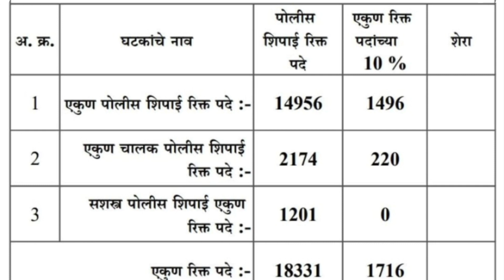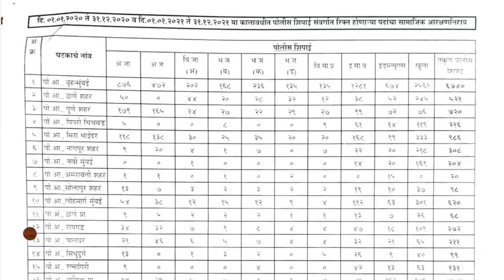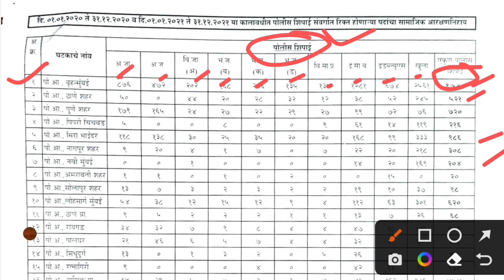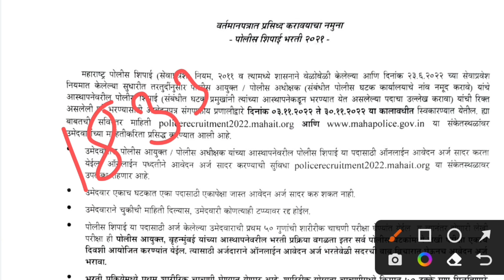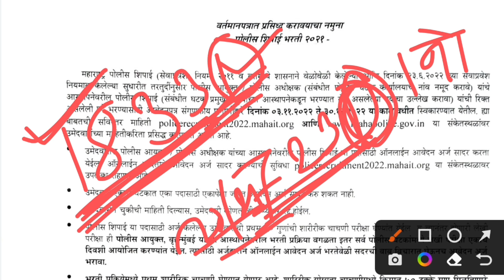Police bharti update | पोलीस भरती २०२२ किती जागा भरणार? | 7231 कि 18331 जागा?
Police bharti update | पोलीस भरती २०२२ किती जागा भरणार?

पोलीस भरतीसाठी दर्जेदार व उपयुक्त पुस्तके

महाराष्ट्रात सर्वत्र उपलब्ध

📕 पोलीस भरती 2021 मधील 60 प्रश्नपत्रिका संच

🔔 प्रकाशन - स्मार्ट स्टडी पब्लिकेशन